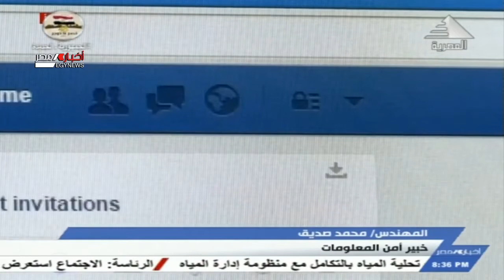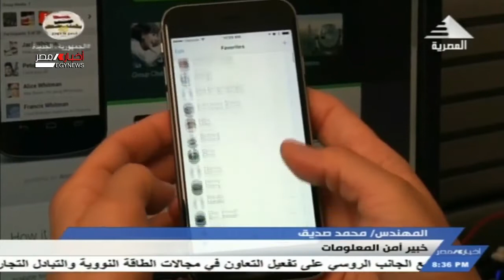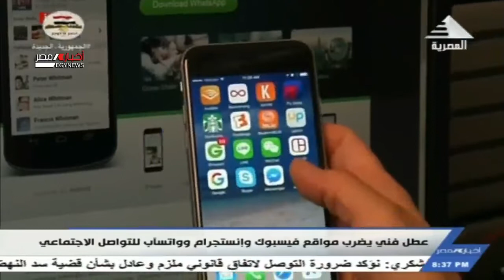إتصال هاتفي مع المهندس محمد صديق خبير أمن المعلومات